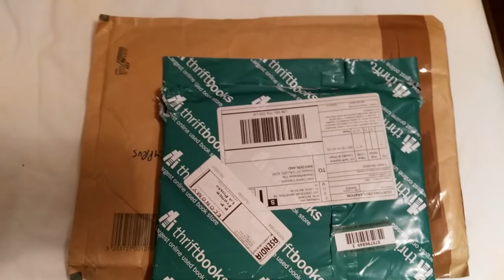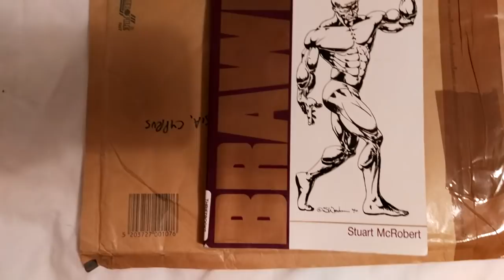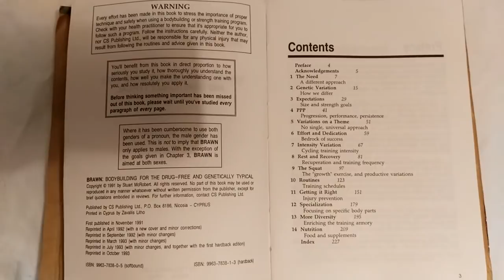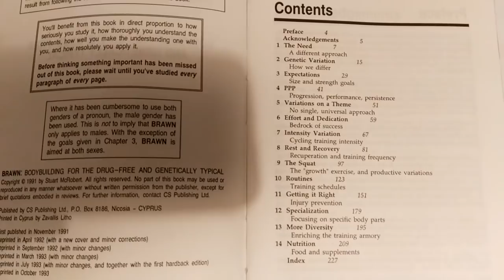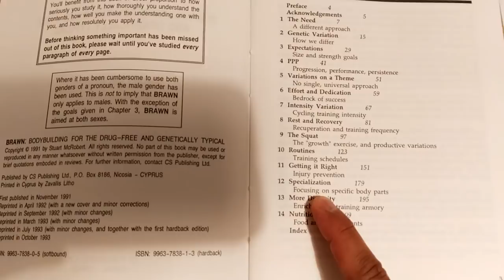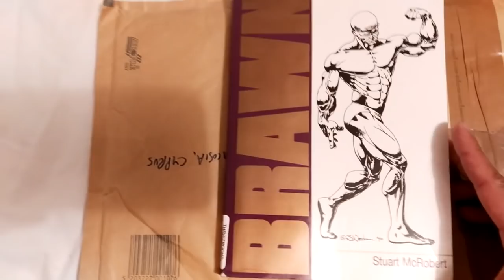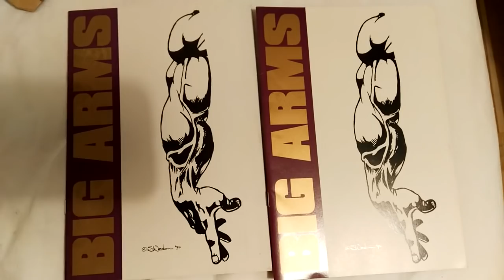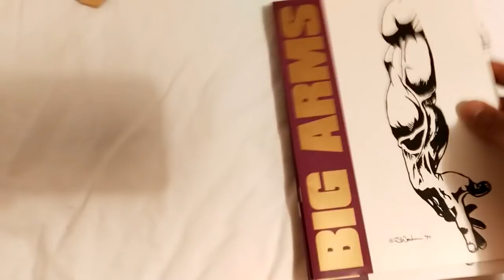Stuart McRobert's Brawn and Big Arms booklets!! What's in the mail?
I recently ordered several items from Stuart McRobert, of who I am a big fan of. He is a very generous man and a real gentleman. If your interested in his legendary books or in Dinosaur Training, drop him a line on his website. Can't wait to read these. and there is more coming from this legendary author! Enjoy